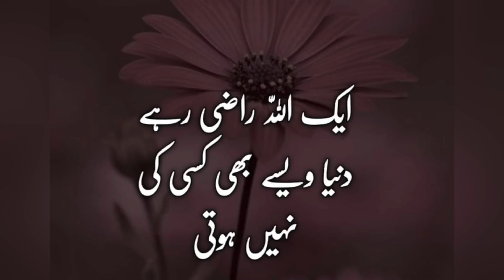How to Select Best cricket Bat in Urdu/Hindi | English and Kashmiri willow | Sialkot SOT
How we can purchase Best Cricket Bat in Cheap Price. What points important for buying a Good Cricket Bat.
For more informative videos like this Please
Like My channel.
JazakAllah.